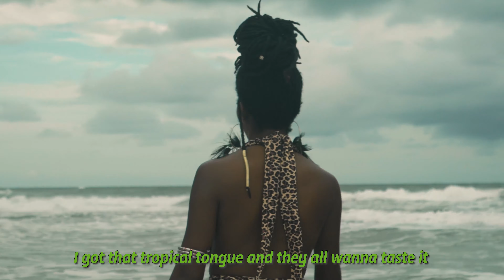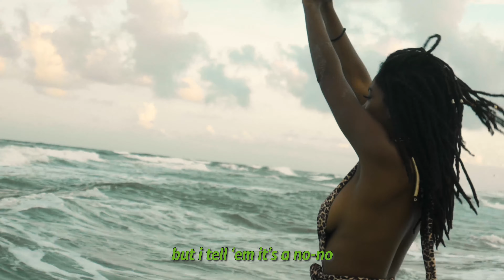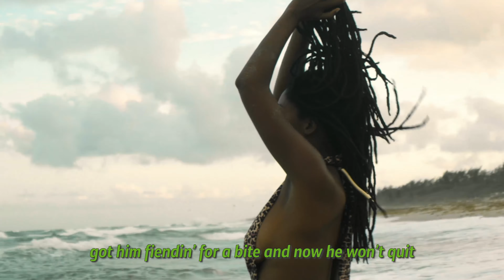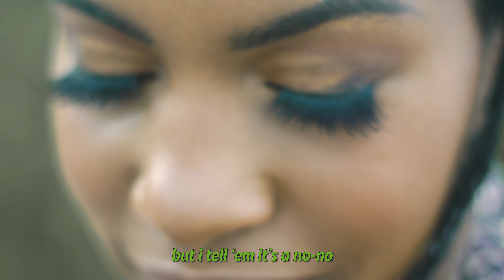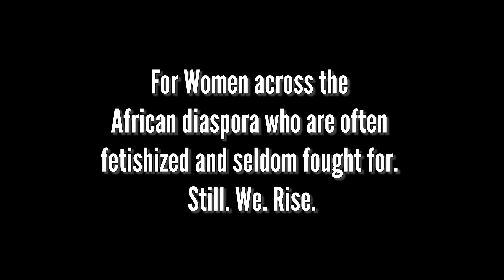LOCO FOR THE COCO (Lyric Video)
Official Lyric Video for LOCO FOR THE COCO performed by Keba Williams. What is your favorite lyric?

As a female entertainer, I've performed for all sorts of events and I often find myself in rooms where I am the only black person or person of color. One night circa 2017, I was performing at an upscale venue in Miami, when an older white man lunged to kiss my lips.

It was one of many times I'd felt objectified as a woman in my line of work. But there were layers to this man's trangression;  layers to his violation of the personal space I occupied at the intersection of my race, gender and class.

As a black woman, being oversexualized  by men like him in "high places" felt all too familiar. After the 2016 elections, I thought: How many men like him value my music and exoticism when it's convenient, yet at the polls they value their pillars of patriarchy and white supremacy.

So I wrote this song for women all over the diaspora: African, Afro-Caribbean, Afro-Latina, African-American, Black, Brown, Chocolate, Caramel and Coconut... Women who are often fetishized yet seldom fought for. And STILL . WE. RISE. To further quote the late great, Maya Angelou:

Leaving behind nights of terror and fear
I rise
Into a daybreak that’s wondrously clear
I rise
Bringing the gifts that my ancestors gave,
I am the dream and the hope of the slave.
I rise
I rise
I rise.